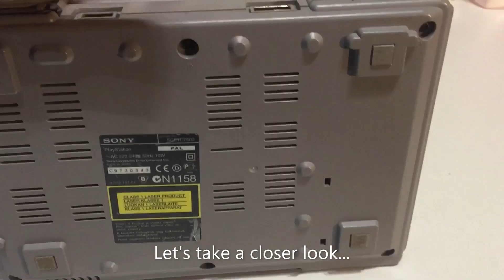PS1 How to Fix Eject Button Stuck Problem - SONY PlayStation PS1 Restoration & Clean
Today I'll show you how to fix a not working eject button in a few simple steps without risks !
Eject button is usually stuck/sticky because of dust, dirt, filth that accumulates inside that doesn't allow the spring to function properly...
the only way to solve that is to open the console and find out which of these is the cause!